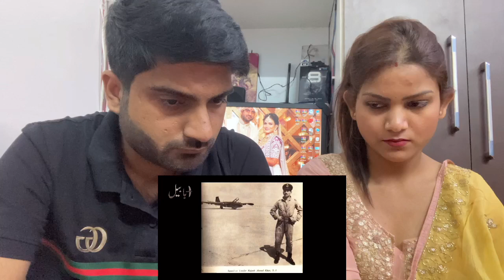INDIAN couple Reaction | Who was 8-Pass Charlie | An Unsung Hero of Pakistan | MR&MRS REACTION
If You Like My Content Please Do It a Thumbs Up.

my go pro 8
my go pro mic adapter
my go pro case
go pro mice
my go pro battery